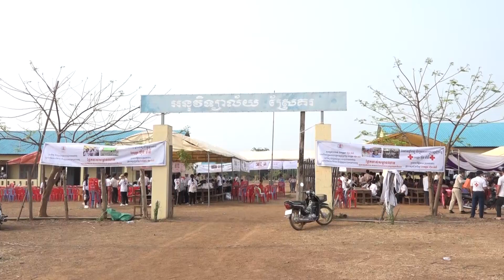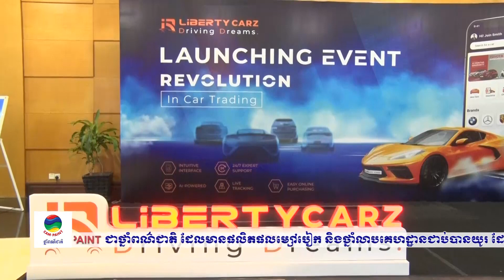ផ្សាយឡើងវិញ ៖ ព័ត៌មានជាតិ ម៉ោង ៥ល្ងាច ថ្ងៃទី២៤ ខែមេសា​ ឆ្នាំ២០២៣